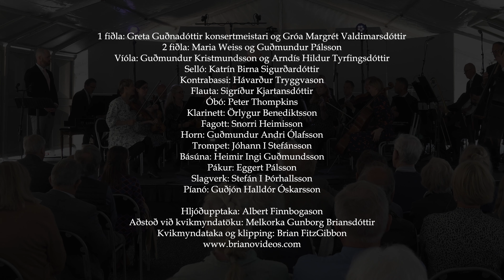Í fögrum dal.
Tónleikar á Oddahátíð 3. júlí 2021 í Odda á Rangárvöllum.
Sinfóníuhljómsveit Suðurlands og Eyjólfur Eyjólfsson, tenór.
Lag: Emil Thoroddssen Texti: Jón Thoroddssen.
Útsetning og hljómsveitarstjórn: Guðmundur Óli Gunnarsson.

Hljóðupptaka: Albert Finnbogason.
Aðstoð við kvikmyndatöku: Melkorka Gunborg Briansdóttir.
Kvikmyndataka og klipping: Brian FitzGibbon.